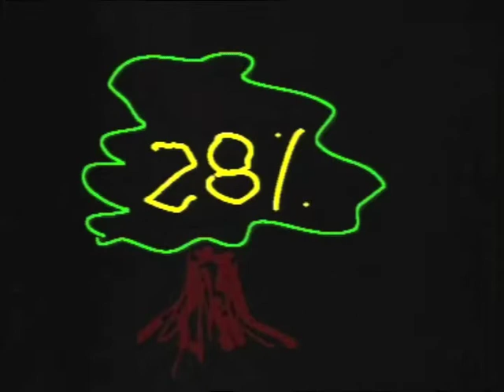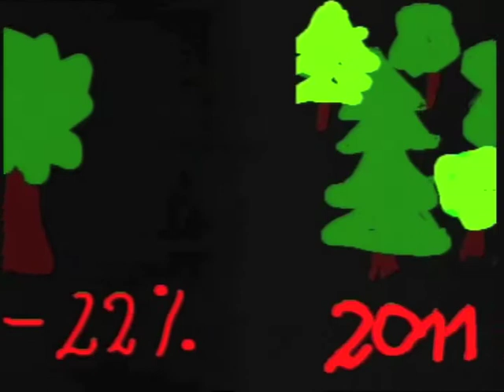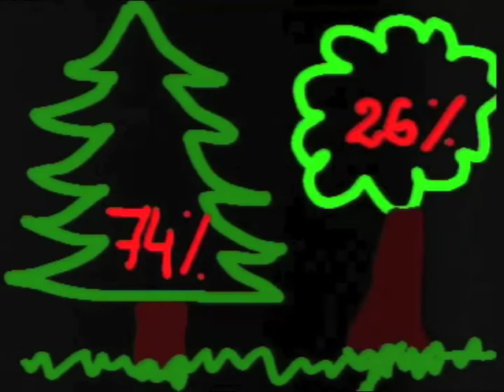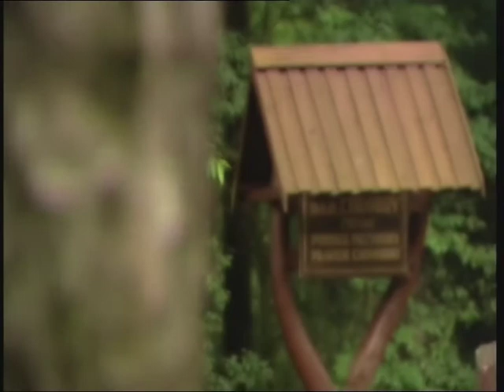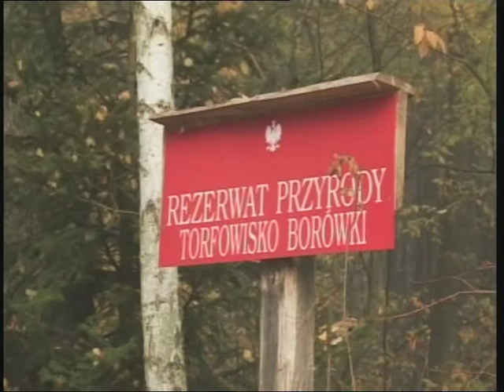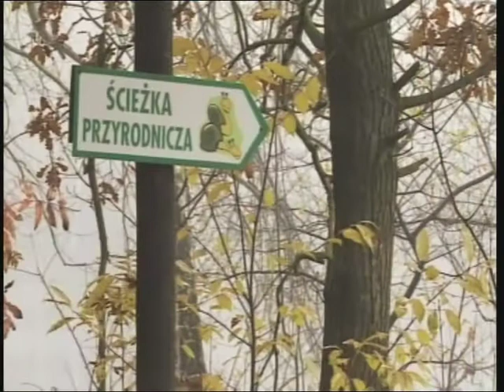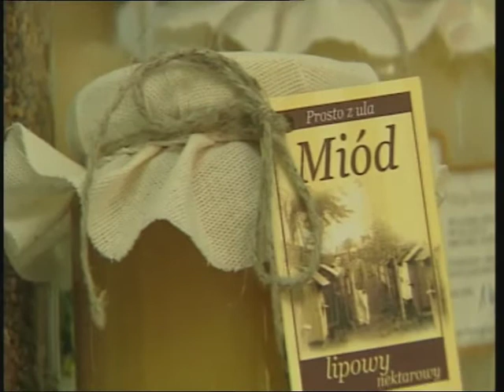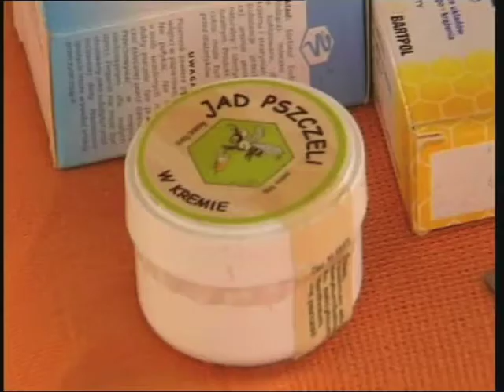Wrzosowa Kraina część 1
Film informacyjny o Wrzosowej Krainie cz. 1.